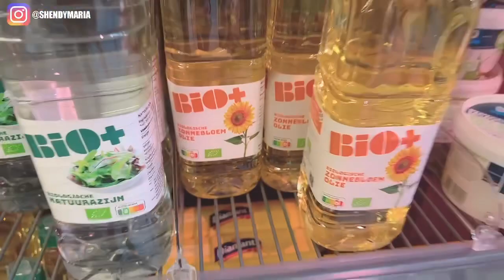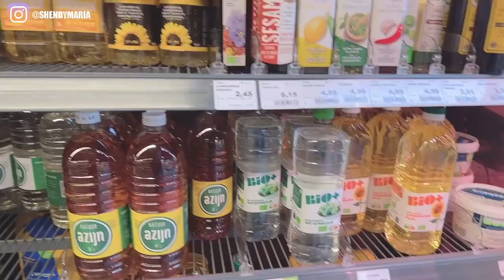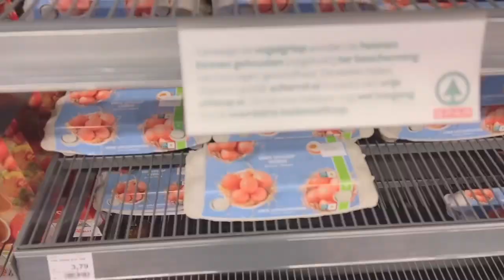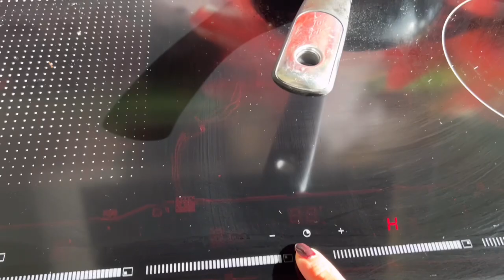Masak Dendeng Balado di Belanda || karena tinggal di Eropa jadi bisa masak, masakan indo🇮🇩top!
Hai teman teman, di vlog kali ini aku pertama kali membuat Balado Daging sapi, pertama tama berpikir pasti rumit tapi setelah mencari resep di youtube auto langsung membuat dan berhasil, suamipun sangat suka. Hidup di Eropa harus bisa masak ….😀 harus itu karena kalau beli harganya sangat mahal dan rasanya belum tentu memuaskan lidah kita orang Indo. Semoga vlog kali ini dapat menghibur ya , GBU all 🙏.